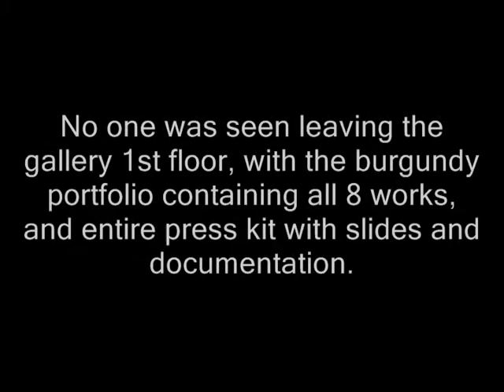make it go VIRAL- 15 years STOLEN ART STILL MISSING have you seen them?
Features the 8 works stolen July 23, 2004 from a Toronto Art gallery that are still missing. The circumstances suspicious, unfortunate and still an unsolved crime. Coverups, lack of cooperation, intimidation tactics...  Sounds like a Shane Dawson conspiracy almost. Empty threats- this mystery is an unsolved case crime.
The 8 paintings we oil on linen and wood panel, in a large burgundy porfolio, with original press kit and documentation. You can voluntarily turn them in, to Quebec or Toronto authorities.
UPDATE:
I am working on the "idea" of doing a proper video like a tell all. After watching Tati Westbrook with her "Sister Bye" video, it made me want to do it. But she mentioned that if you are scared, then you probably should.

I was devastated and suffered after the theft. Please help me get my inspiration back. This has been a huge reason as to why I could not paint anymore. MAKE IT GO VIRAL AND SHARE. Is it impossible no one has seen them in 14 years?